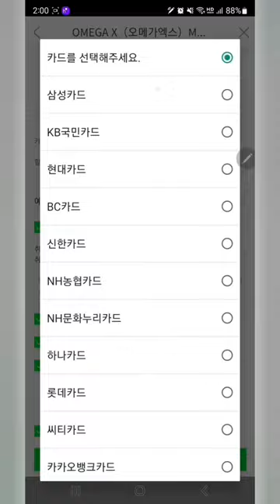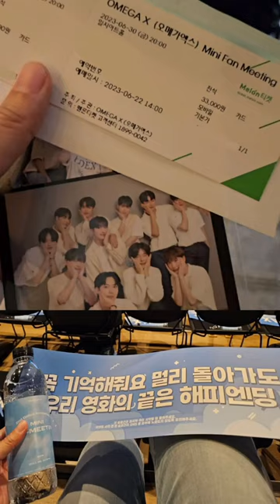나의 한페이지 - OMEGA X 데뷔2주년 팬미팅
original video & photo

오래 오래 함께 하자!